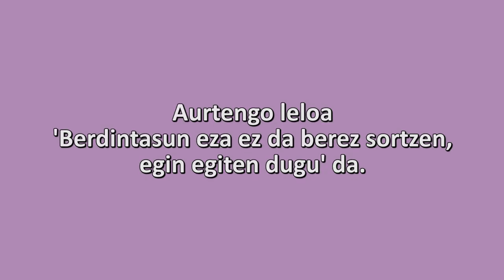"Berdintasun eza ez da berez sortzen, egin egiten dugu" (Izaskun Landaida Larizgoitia, Emakunde)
Emakundeko zuzendari den Izaskun Landaida Larizgoitiaren hausnarketa Berdintasunerako gunearen aurtengo leloaren inguruan: "Berdintasun eza ez da berez sortzen, egin egiten dugu".

- Berdintasuna komunikabideetan.